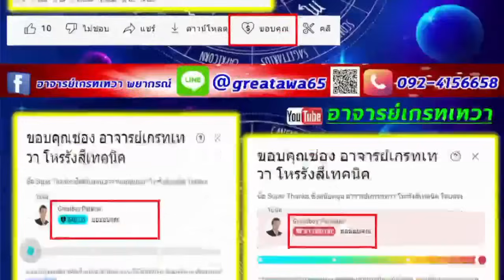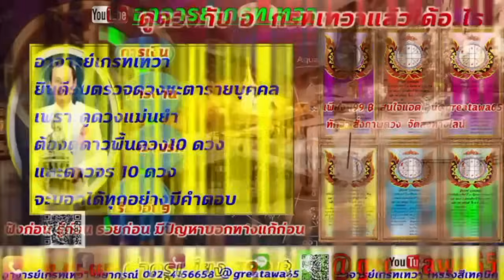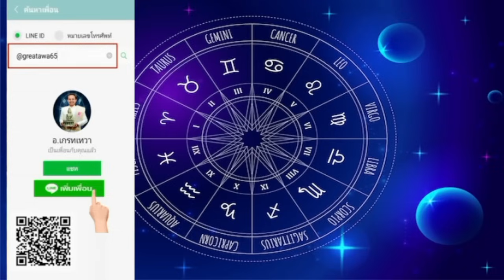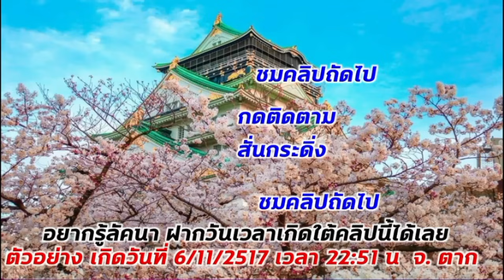ลัคนาราศีกุมภ์ ปี2567 ได้บ้าน รถ โชค2ชั้น#พลังบวก#กุมภ์ดวง